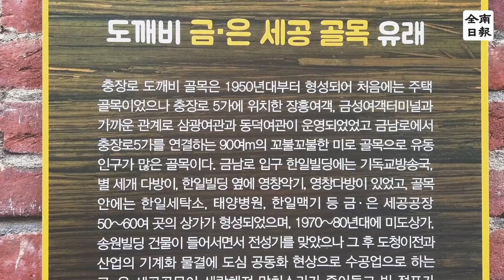"금 나와라 뚝딱!" 광주 충장로 도깨비 골목 가보니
70년대 충장로5가는 가게와 사람들로 북적이는 번화가 중 번화가였습니다. 이곳에는 금남로에서 충장로 5가를 연결하는 90m 남짓의 구불구불한 골목이 있었는데, 이곳에는 한일세탁소, 태양병원, 한일맥기 등 금 은 세공공장 50~60여 곳의 상가가 모여 활기가 넘쳤습니다. 1970~80년대에 미도상가, 송원빌딩 건물이 들어서면서 전성기를 맞았으나, 도청 이전과 더불어 도심 공동화 현상으로 사람들이 발길이 줄어들게됐습니다.

사람들의 발길이 끊긴 채 방치됐던 골목이 '도깨비 골목'으로 새롭게 정비됐습니다. 금과 은을 취급하는 곳이라는 점에서 옛날 도깨비 이야기 속에 등장하는 '금 나와라 뚝딱, 은 나와라 뚝딱'에 착안해 도깨비 골목이라 이름 지어졌습니다.

도시재생과 지역활성화를 위해 지난해 6월 동구 골목재생 로컬랩 사업 공모에 참여, 오랜시간 충장로를 지켰던 상인들과 함께 골목을 재정비한 여근수 충장 상인회 대표는 "충장상인회장으로서 옛 충장로 상권의 영광을 회복하기 위해 환경개선 등 구도심 재생사업을 적극 전개하고 있다"며 "오직 상가 활성화에 최선을 다하고 혁신하는 충장상인회가 되도록 더욱 노력하겠다"고 전했습니다.